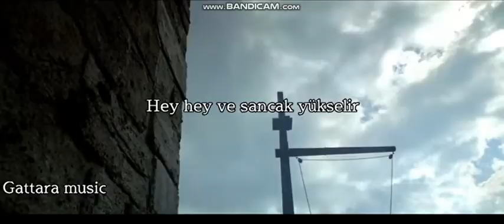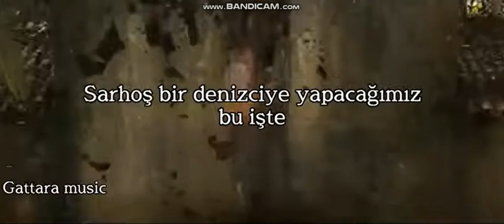Weigh, Hey and up She Rises (Acapella)